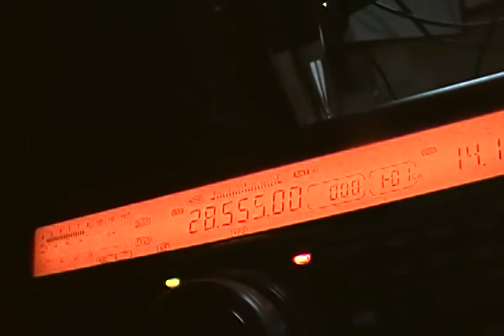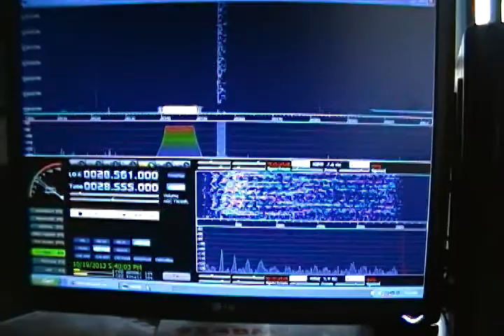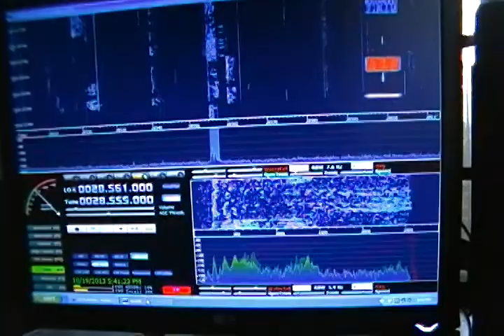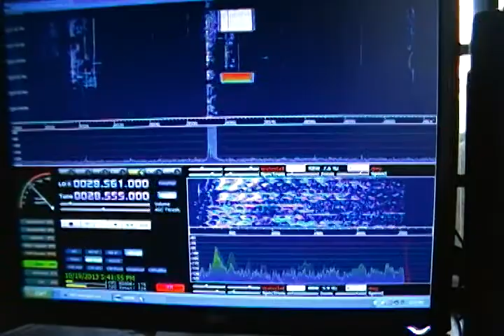QSO with JE1LET on 10m Viewed with cheap panadapter on FT 920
My QSO with JE1LET / Masa from Japan on 10m ( 28.555 mhz ) Running the RTL 2832 Dongle as a cheap panadapter connected to my FT 920 .. Software = HDSDR , with OMNIRIG running in the background to control frequency etc on radio.